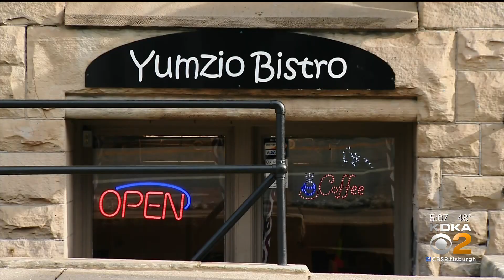Gov. Wolf To Transfer Money From Workers’ Comp Fund To Struggling Businesses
Gov. Wolf says he will transfer $145 million in funds from the Workers’ Compensation Security Fund to help businesses through the pandemic.